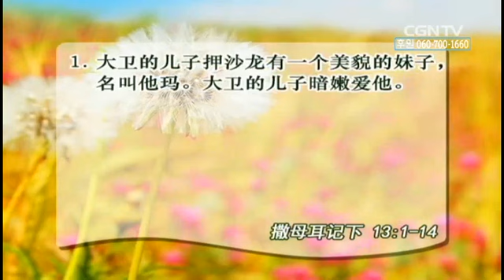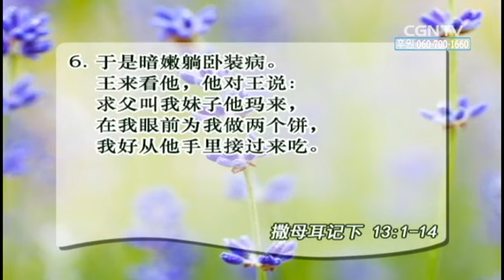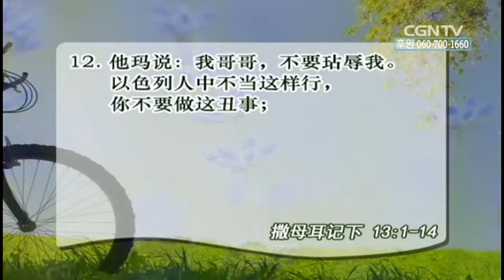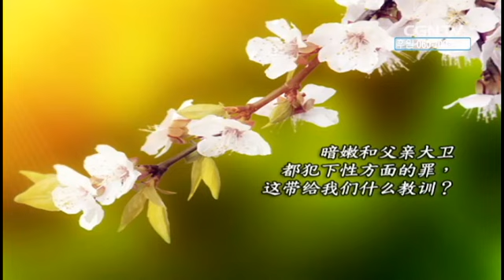[活泼的生命] 05.23.2014 扭曲的肉体情欲 (撒母耳记下 13:1~14)